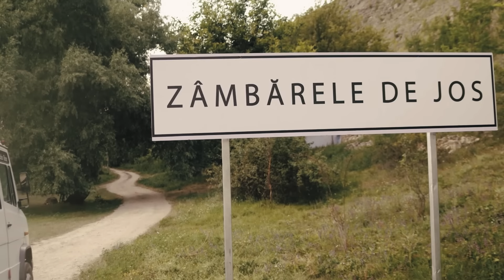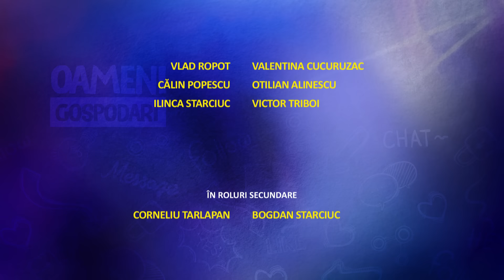Oameni Gospodari - EPISODUL 8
Oameni Gospodari - serial de comedie, produs de ANTHILL Production, cu suportul IREX in Moldova și U.S. Embassy Moldova, în cadrul proiectului „Diversificarea Contentului de Divertisment în Republica Moldova”.